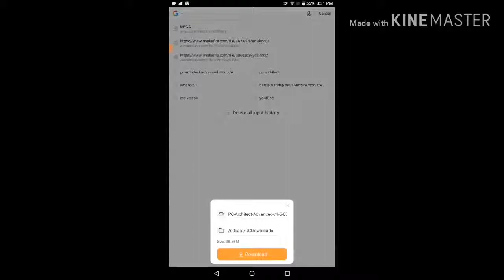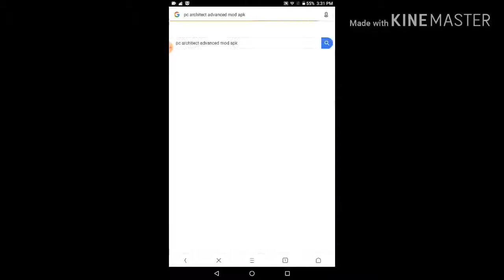Pc architect advanced (mod)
Bye